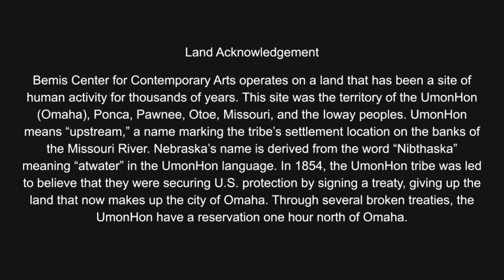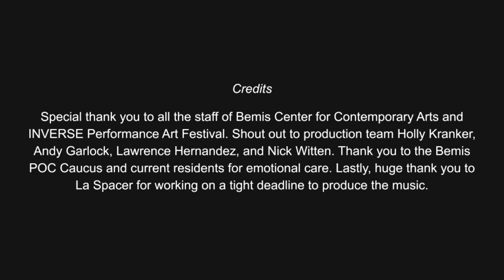Fire Drilling; Te Amo Robusto Performance by Marcela Torres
Current artist-in-residence Marcela Torres invites you to a virtual tour of her studio at Bemis! This virtual tour will include a Q+A with Bemis Exhibitions Manager Jared Packard.